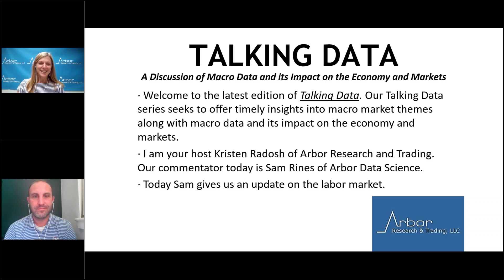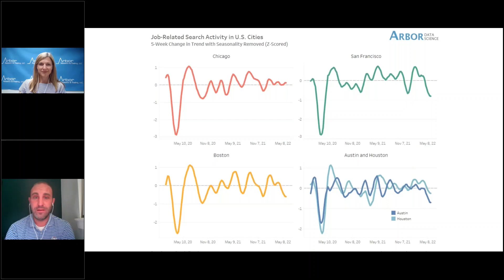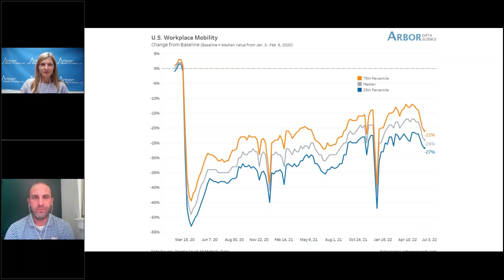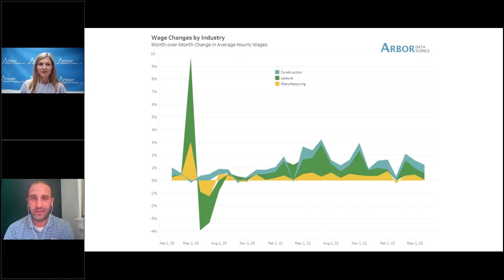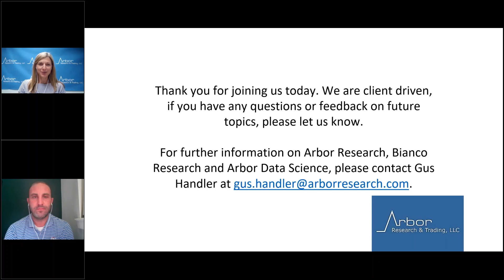Talking Data Episode #145: The Laboring Labor Market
I am your host Kristen Radosh of Arbor Research and Trading. Our commentator today is Sam Rines of Arbor Data Science.

Today Sam gives us an update on the labor market.
• Labor Market Side of the Equation
• U.S. Job-Related Search Activity
• Workplace Mobility Declines
• Wages Struggle to Keep Up